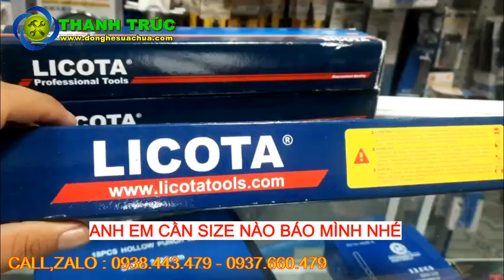Cần siết đuôi chuột LICOTA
Bấm Mã SP vào những link bên dưới để xem giá nha quý khách !!!
Giá trên chưa bao gồm phí vận chuyển.
Kham khảo thêm nhiều sản phẩm khác tại

DỤNG CỤ CƠ KHÍ THANH TRÚC
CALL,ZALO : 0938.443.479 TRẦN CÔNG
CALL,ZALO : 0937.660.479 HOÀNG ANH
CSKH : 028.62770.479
ĐỊA CHỈ : 200B, Đường Bến Than, ấp 3, xã Hòa Phú-Củ Chi-TPHCM Hàng có sẵn nhận ship cod toàn quốc, nhận hàng kiểm tra hàng chính hãng rồi mới thanh toán cho bên e ạ